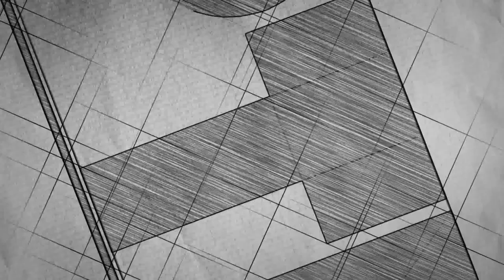ТИКВЕШКИ ГРОЗДОБЕР КАВАДАРЦИ - ВТОР ДЕН 7.09.2019